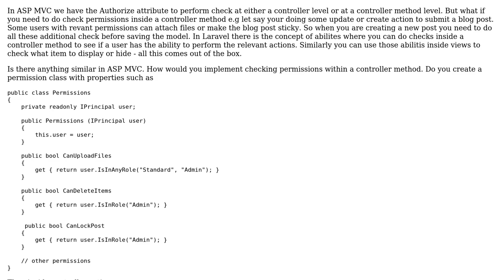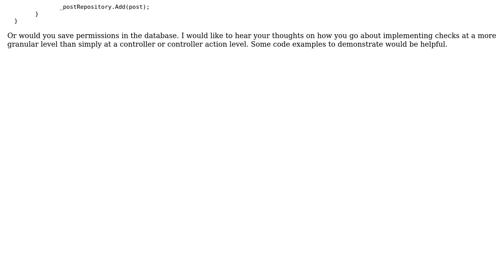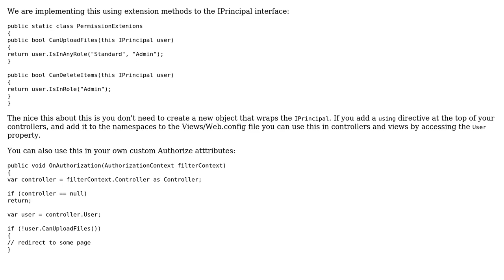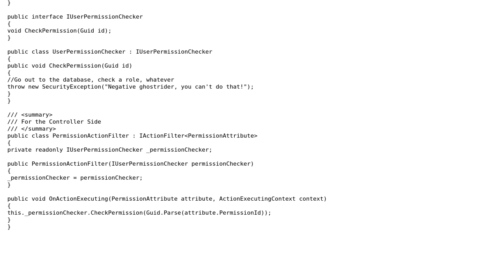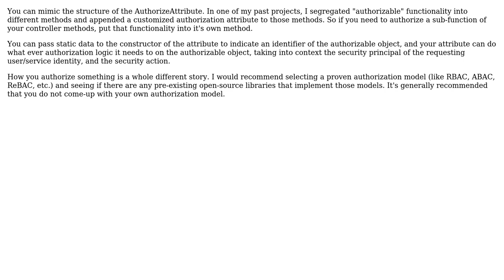Software Engineering: Correct Way to Implementing Authorization Checks in ASP MVC (4 Solutions!!)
Software Engineering: Correct Way to Implementing Authorization Checks in ASP MVC

With thanks & praise to God, and with thanks to the many people who have made this project possible! | Content (except music & images) licensed under CC BY-SA | Music | Images & others | With thanks to user Robert Harvey user Mackers user Jack user Greg Burghardt user Bryan user adam78 and the Stack Exchange Network Trademarks are property of their respective owners. You are responsible for your own actions.